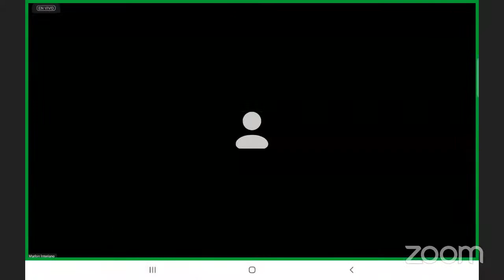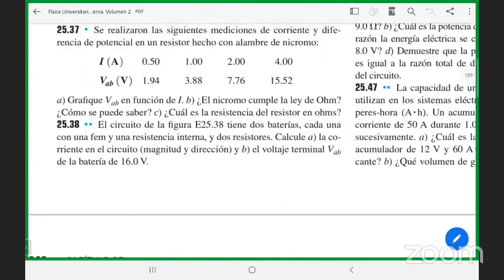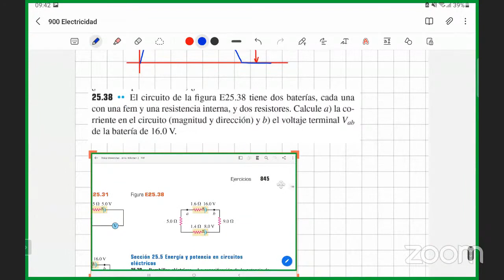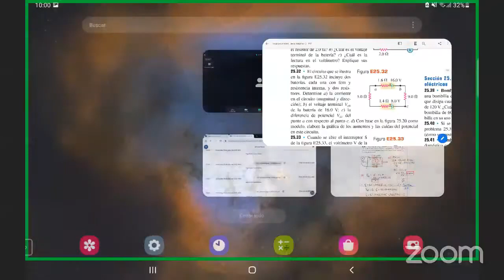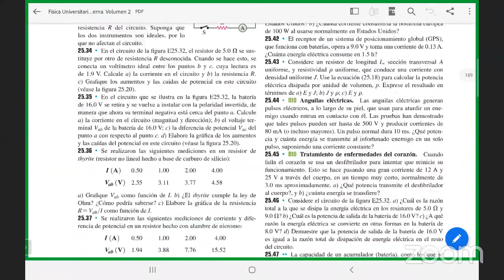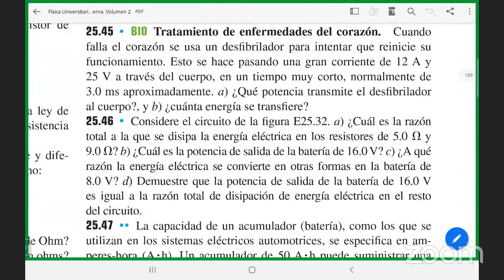045 FS 200 Fuerza electromotriz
Curso completo de Física 2